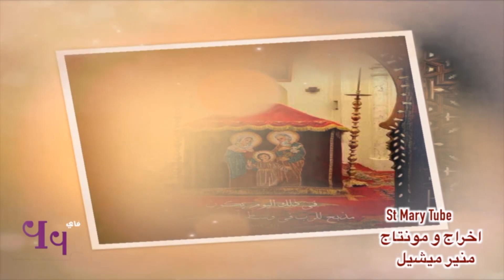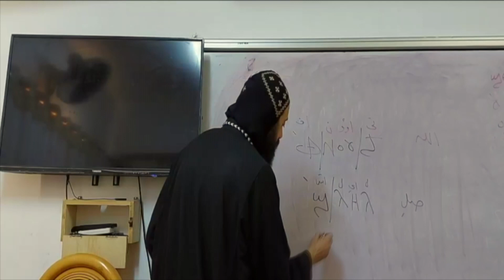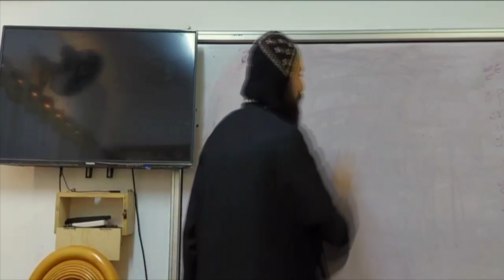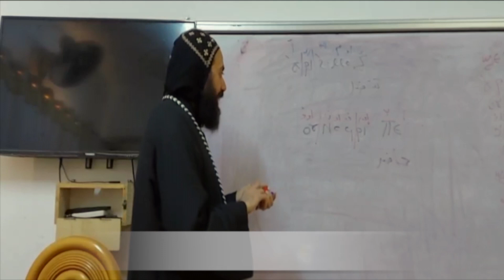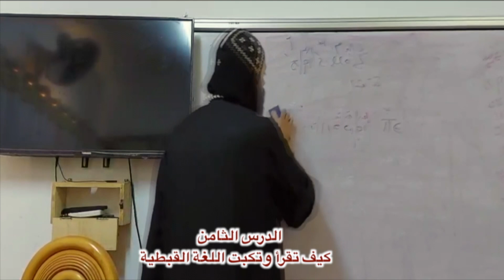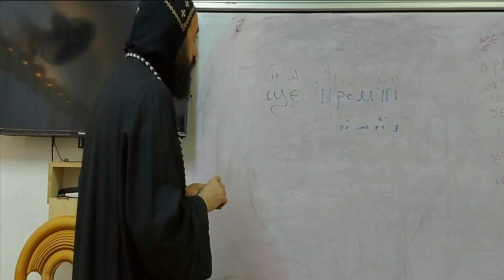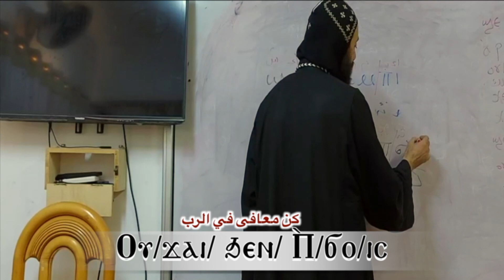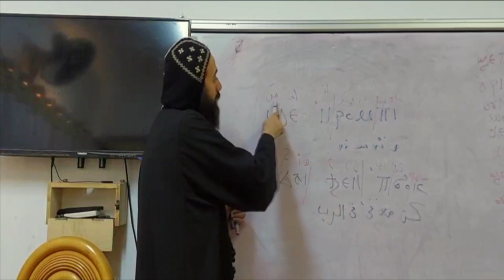تعليم اللغة القبطية - للاب للراهب القس بموا المحرقي - ‏الحلقة االثامن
دير السيدة العذراء مريم المحرق ‏العامر بأسيوط
يقدم لكم
‏تعليم اللغة القبطية للمبتدئين

‏الدرس االثامن كيف تقرأ و‏‏تكبت اللغة القبطية

للاب الراهب القس بموا المحرقي
مدرس اللاهوت الطقسي بالكلية الاكليريكية
 بدير السيدة العذراء المحرق
ومدرس اللغة القبطية بجامعة هولي صوفيا بأمريكا
تحت ‏رعاية صاحب الغبطة والقداسة
 البابا المعظم الأنبا تواضروس الثاني
وشريكه في الخدمة الرسولية نيافة الحبرالجليل
 الأنبا بيجول اسقف ورئيس الدير
اخراج و مونتاج
منير ميشيل

St MaryTube
أهلا ومرحبا بحضرتكم
🔔 عايزينه دعم الشتراك وتفعيل الجرس
القداسات_وألحان_والترنيمه_و‏عظات ⛪
 ‏ تعال وادعوا معك الآخرين👬👫

St Mary Tube
Too receive all notification

St MaryTube
أهلا ومرحبا بحضرتكم